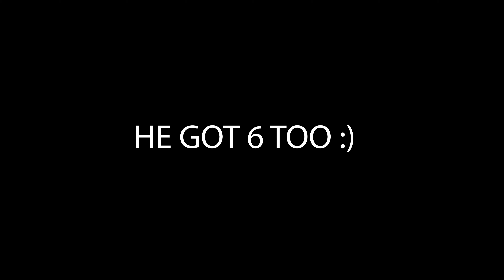DELTS SESSION WITH FAS | 8.5 WEEKS OUT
WANT TO JOIN THE TEAM? CLICK THE LINK TODAY